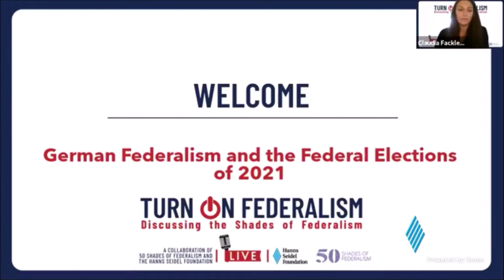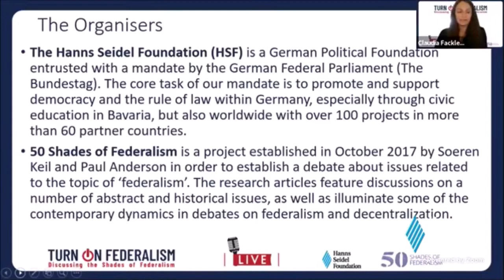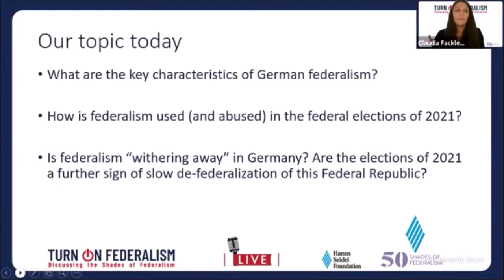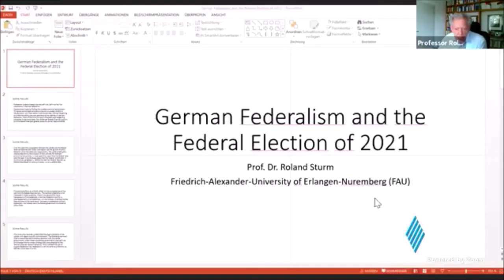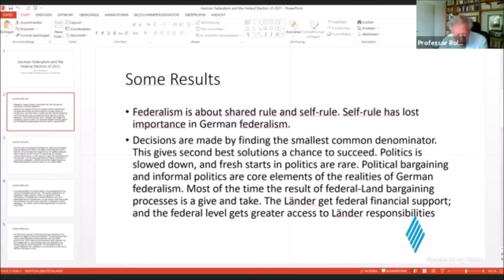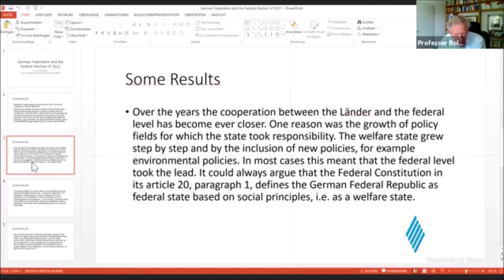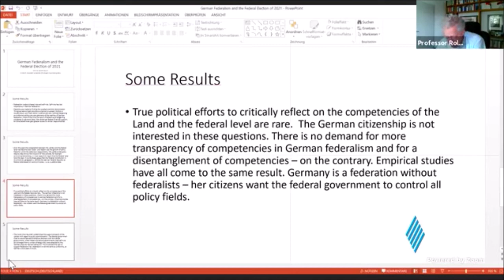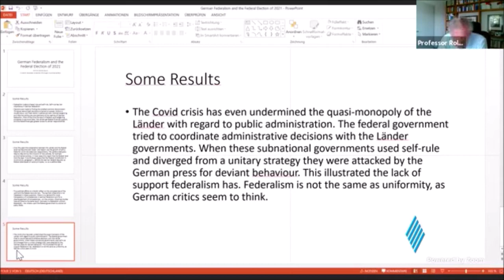Turn On Federalism: German Federalism and the Federal Elections 2021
German federalism is one of the most unitary in the world. It started from assumptions based on the subsidiarity principle. They still are to be found in the German constitution. The lack of a federalism culture, the output orientation of German politics that stresses the sameness of living conditions, and party-political centralization have shaped Germany’s federalism. The last three reforms of German federalism 2006, 2009, and 2017 have all contributed to more centralism and shared decision-making of the federal government and the Land executives.
In the context of this centralized perspective on federalism and the preference of uniformity, we will discuss the federal elections of September 2021 and what impact, if any, they will have on German politics and on the future of German federalism particularly.
Der deutsche Föderalismus ist einer der einheitlichsten der Welt. Er geht von Annahmen aus, die auf dem Subsidiaritätsprinzip beruhen. Sie finden sich noch immer im deutschen Grundgesetz wieder. Das Fehlen einer Föderalismuskultur, die Output-Orientierung der deutschen Politik, die die Gleichartigkeit der Lebensverhältnisse betont, und die parteipolitische Zentralisierung haben den deutschen Föderalismus geprägt. Die letzten drei Föderalismusreformen 2006, 2009 und 2017 haben alle zu mehr Zentralismus und gemeinsamen Entscheidungen von Bund und Ländern beigetragen.
Vor dem Hintergrund dieser zentralistischen Perspektive auf den Föderalismus und der Vorliebe für Einheitlichkeit werden wir die Bundestagswahl im September 2021 diskutieren und erörtern, welche Auswirkungen sie, wenn überhaupt, auf die deutsche Politik und insbesondere auf die Zukunft des deutschen Föderalismus haben wird.